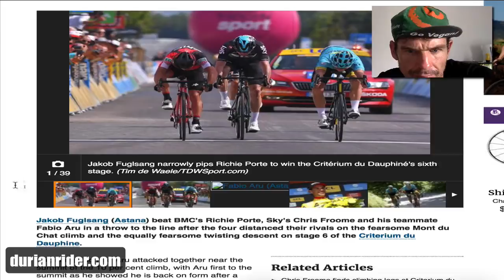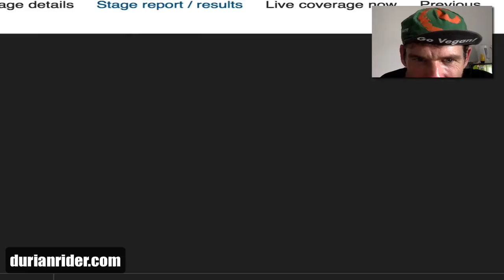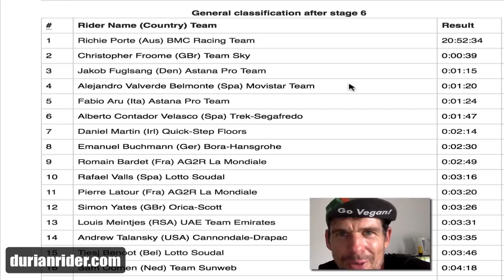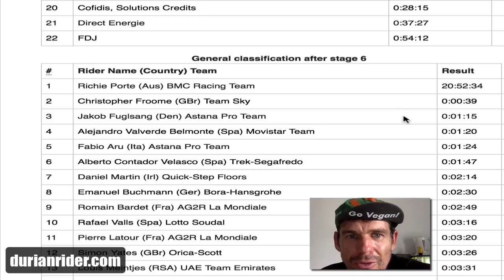Criterium Dauphine Stage 6 Richie Porte Takes Yellow